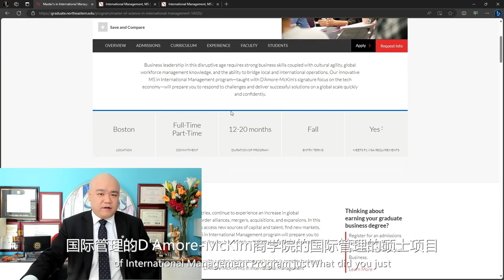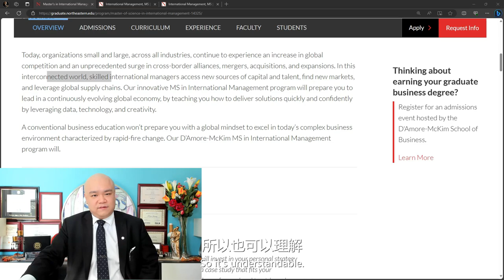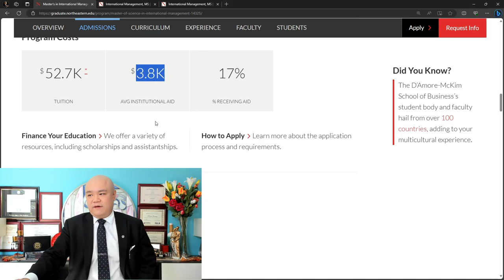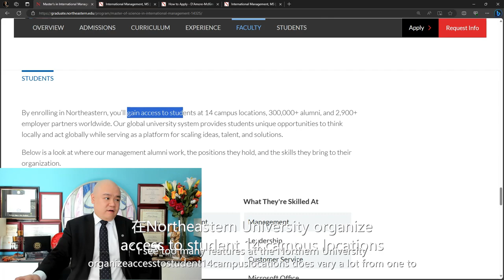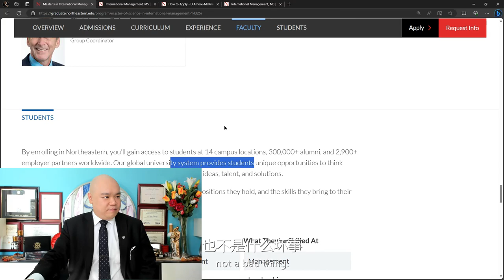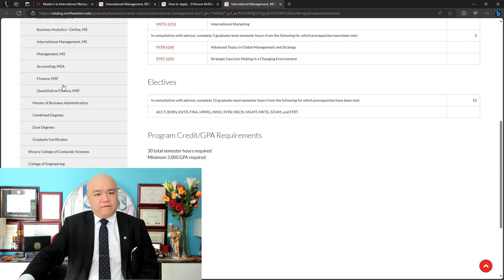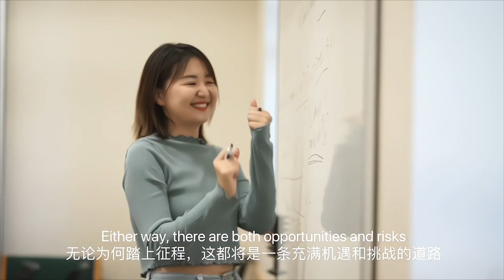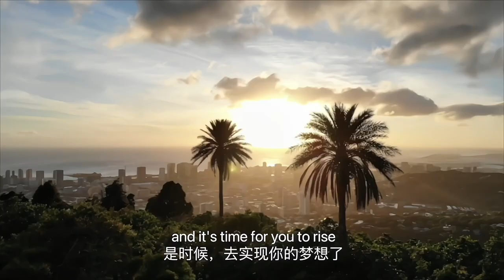youtube video #-7QjHq8-IJM